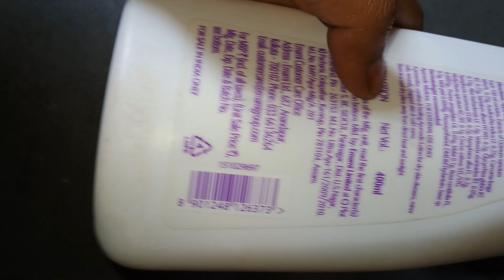Boroplus doodh kesar body lotion